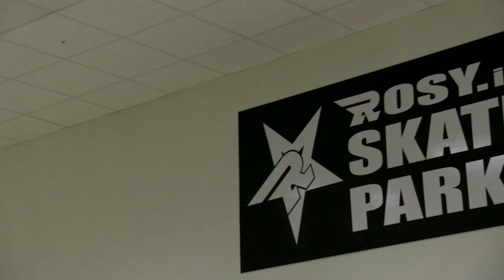Rosys Halloween Jam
A late night halloween session down at Rosy's skatepark in Derry.